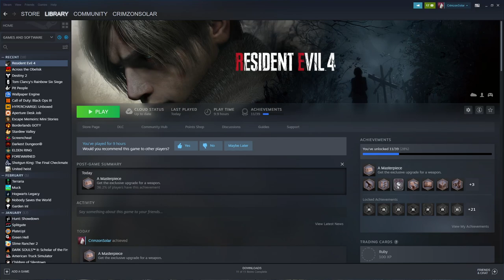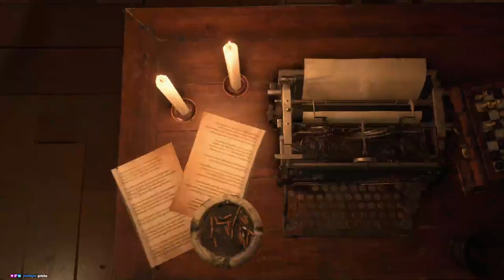Resident Evil 4 - STREAM VOD 4/3/23 (05)